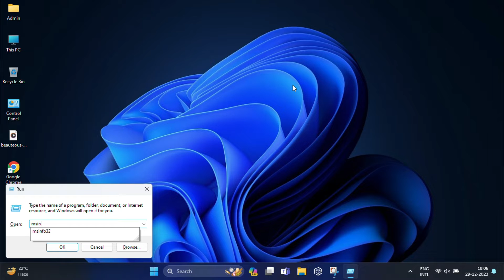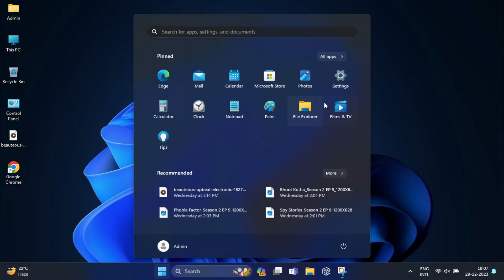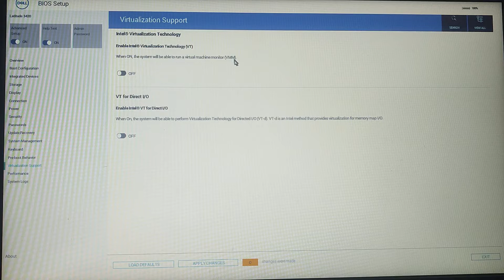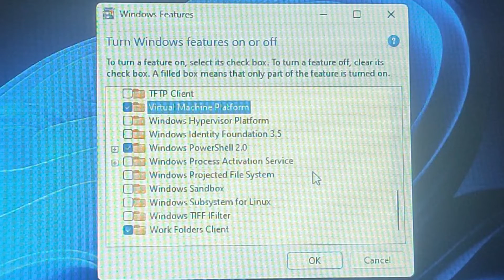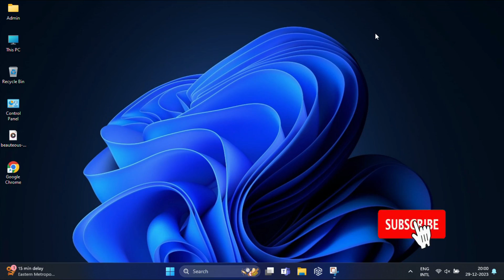How to enable Virtualization (VT) on windows 11 PC | UEFI (BIOS) | Virtualization Unlocked!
🚀 Unlock the full potential of your Windows 11 PC with our step-by-step tutorial on enabling virtualization! 🌐 Whether you're a developer, tester, or simply curious about running multiple operating systems on a single machine, this guide will walk you through the process seamlessly. From checking system compatibility to enabling virtualization in BIOS/UEFI and activating Hyper-V, we've got you covered. Elevate your computing experience and explore new possibilities with this essential Windows 11 feature.